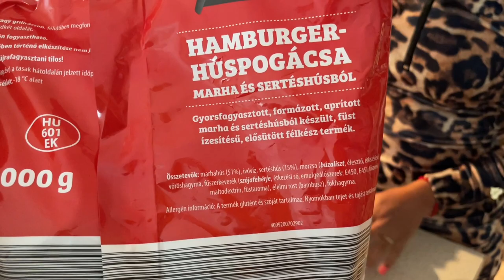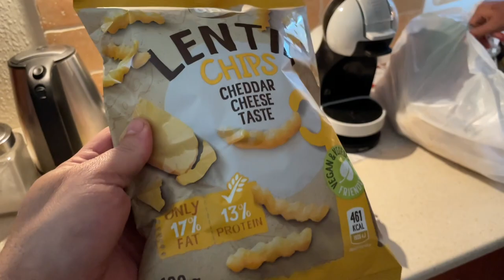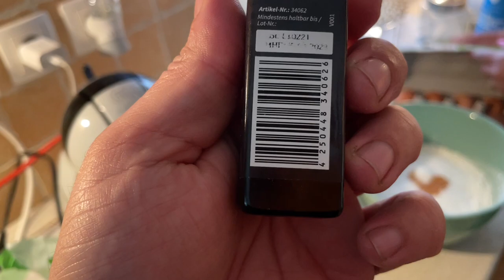Nézzük meg miket vettünk a piacon,és főzzük meg az ebédet 🌶️🧄🥗🍲🍅